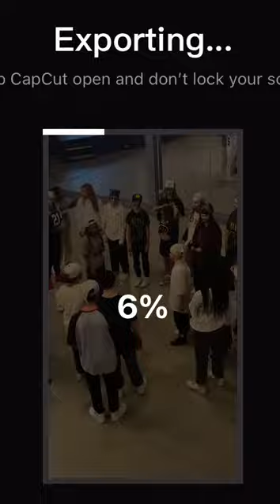Crazy dance off 🔥